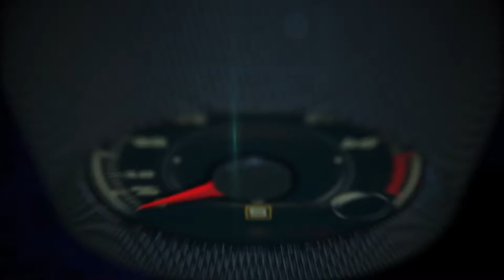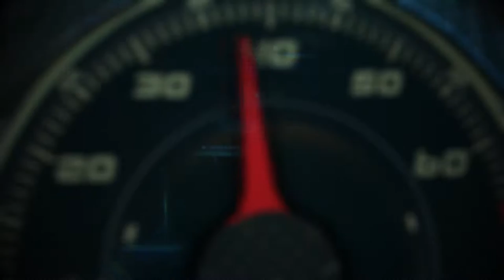Peugeot at the 2016 Paris Auto Show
En un stand de 4.000 m2 situado en el hall 1 y con 40 coches expuestos, la participación de Peugeot en el Salón de París 2014 estará marcada por la exposición de una gama 8 renovada y coherente. El Nuevo Peugeot 308 GT y Nuevo Peugeot 508 ilustran perfectamente el crecimiento hacia el alto de gama de la Marca y sus conocimientos tecnológicos.

Los concept car Peugeot Exalt y Peugeot Quartz presentan nuevas propuestas para un tope de gama diferente que combina las sensaciones al volante con la eficiencia.

El dominio tecnológico de Peugeot en los campos del placer de conducción y del respeto al medio ambiente se concreta en el demostrador Peugeot 208 2L HYbrid Air. El despliegue en masa de los nuevos motores Euro6, en gasolina con la familia PureTech y el 1.6 THP y en diésel con los BlueHDi, responde a las exigencias legislativas un año antes de su entrada en vigor.

La edición especial Peugeot 208 GTi 30th, presentada junto al 2008 DKR, demuestra el saber hacer de Peugeot Sport, capaz de responder tanto a las necesidades específicas de los clientes particulares como a las exigencias de las más complejas pruebas deportivas.

El conjunto de estas novedades y el resto de sorpresas se presentarán en directo en la página web que permitirá al público vivir en todo momento la experiencia del salón.